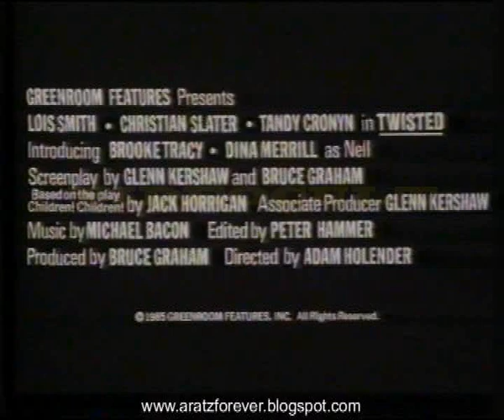Alienado. Twisted (Trailer en castellano)